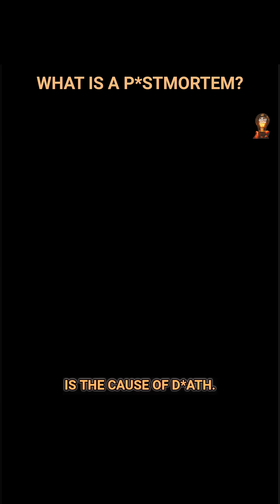What Is a POSTM*RTEM!?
P*stmortem = more than just cause of death. Dr. Manish Machave explains its crucial role in both medicine and justice.